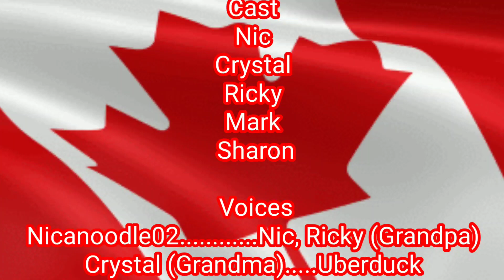Canadian Adventure S4 E10: Old Friend Returns